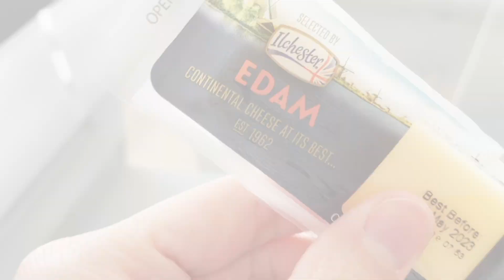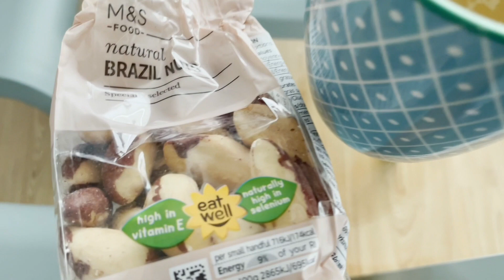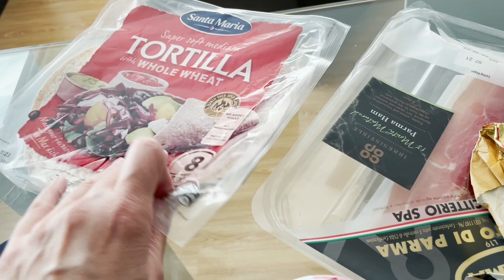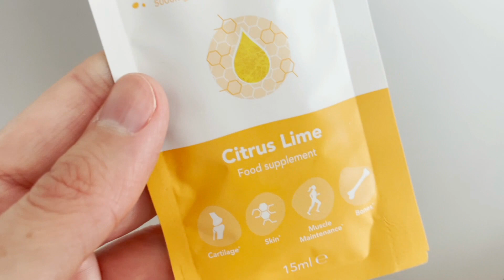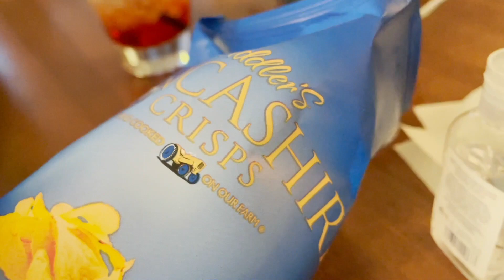Cosa mangio in un giorno 🍪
Cosa mangio in un giorno? Ecco qua un video che raccoglie clip delle mie colazioni, dei miei pranzi e delle mie cene.

🎅🏻La mia guida ai regali di Natale 2022. Tutti i link ai prodotti li potete trovare sul mio blog:

🥧Trovi la ricetta completa, della crostata con ricotta e Nutella, sul mio blog:

❤️Shopping su Amazon Italia: